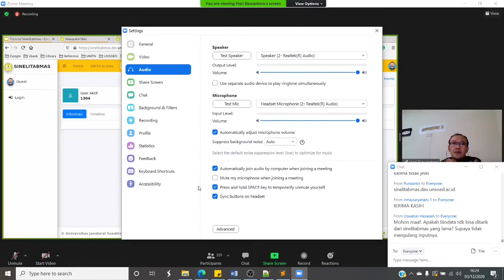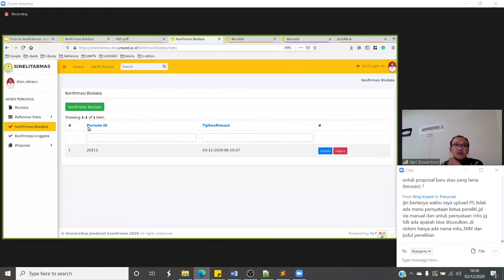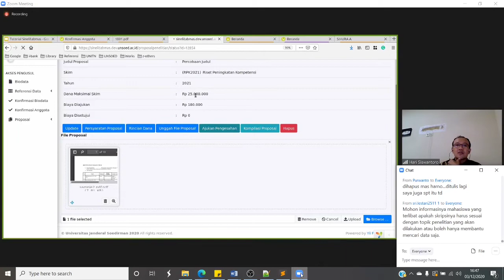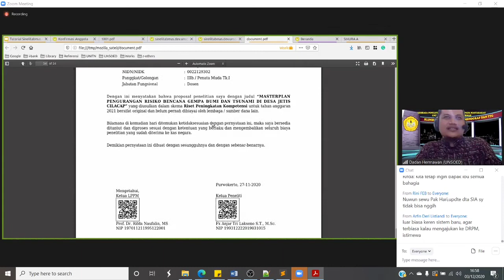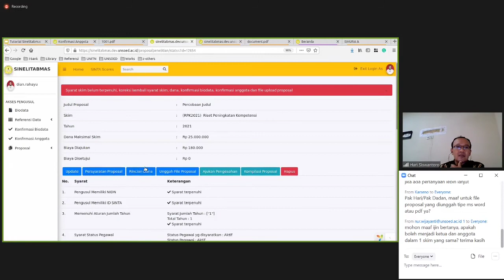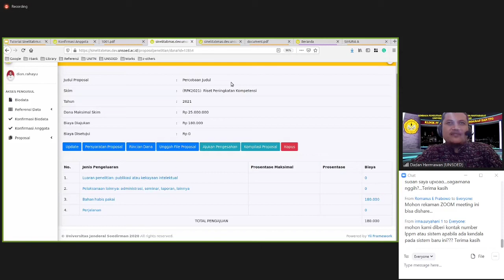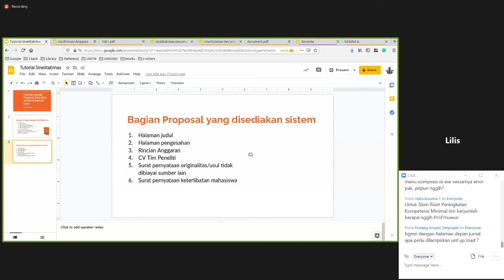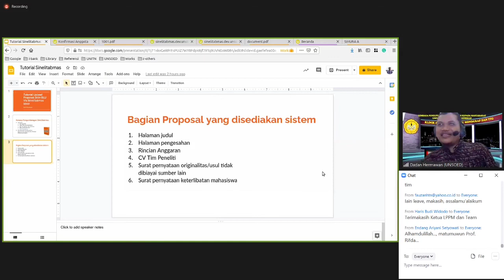Sosialisasi Sinelitabmas UNSOED 2020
Sosialisasi Sistem Informasi Penelitian dan Pengabdian kepada Masyarakat 2020.
Hari Kamis, 3 Desember 2020.
Isi video :
- Sosialisasi Sinelitabmas oleh Bapak Hari Siswantoro, Ph.D.
- Sesi tanya jawab oleh Bapak Hari Siswantoro, Ph.D. dan Ibu Prof. Dr. Rifda Naufalin.

00:00 Penjelasan Sinelitabmas
02:40 Demo sinelitabmas
05:00 Update data diri
10:55 Konfirmasi Biodata
13:40 Konfirmasi anggota
15:10 Pengajuan proposal baru
21:22 Rincian Dana
23:00 Upload Proposal
26:07 Kompilasi Proposal
29:45 Sesi tanya jawab